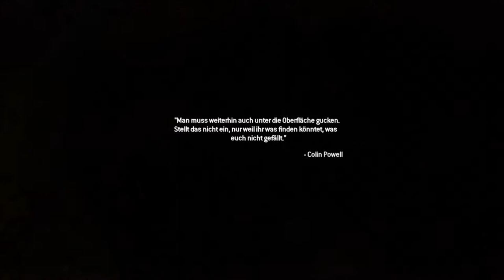Modern Warfare 2 Remastered [07] - Hinter russischen Gardinen.. | Let's Play Call of Duty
► Genre: Ego-Shooter
► Publisher:  Activision
► Developers: Infinity Ward